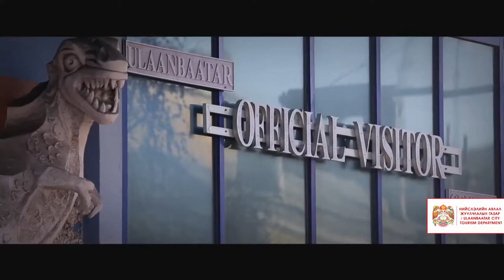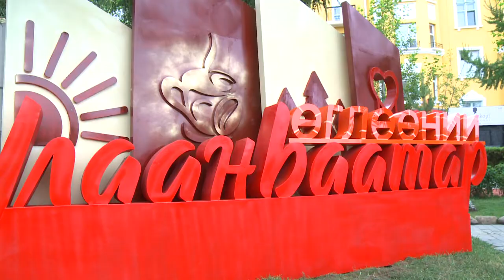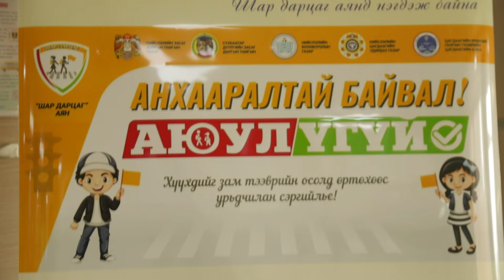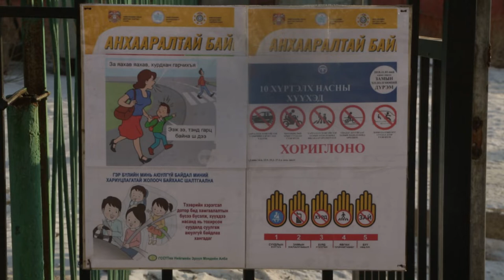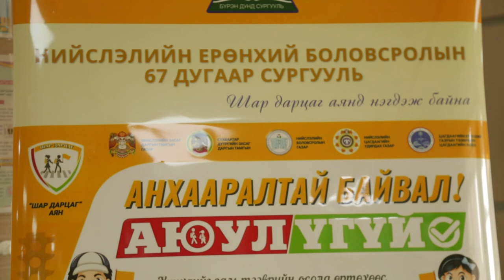Өвлийн аялал жуулчлалын талаар